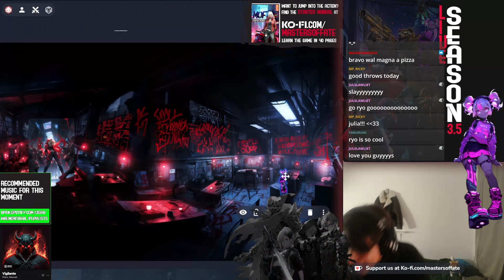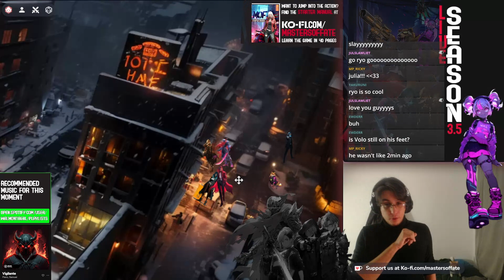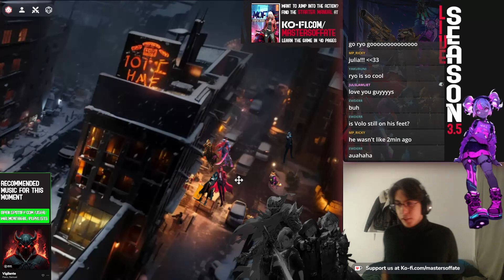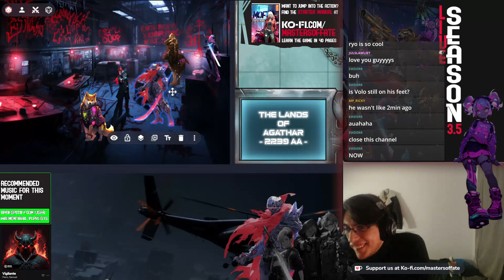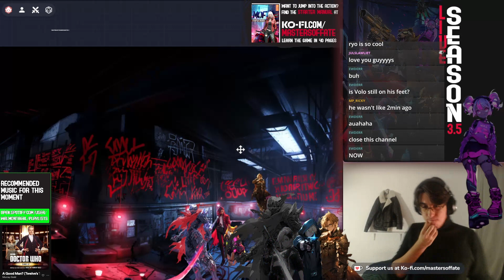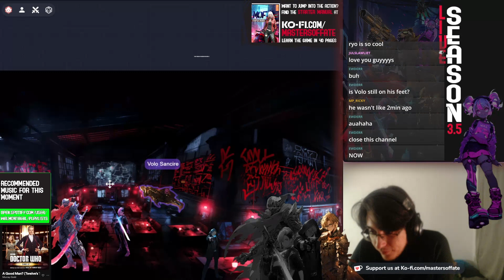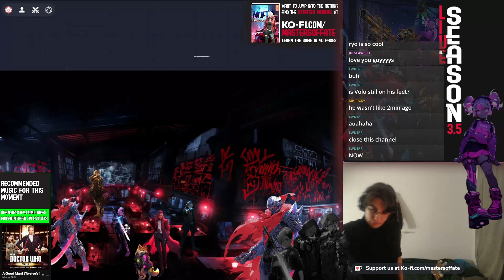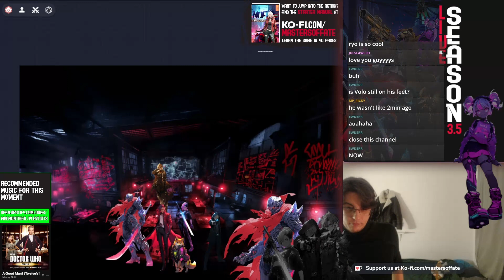Masters of Fate tabletop RPG showcase | Season 3.5 Part 54 [Episode 10] CHRISTMAS SPECIAL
We play Masters of Fate, a tabletop RPG, created by my friend Walmont (@Walmontreal).  If you wanna watch us live, we play irregularly, but usually Mondays at 18:30 CET on twitch: @mastersoffate
Make sure to follow us to get notified, when we play.